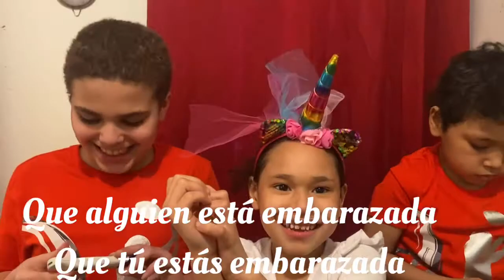Como Se Enteraron De Su Hermanit@ ♥️☺️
Y con todas las emociones a flor de piel! Se enteraron que tendían un nuevo hermanito o nueva hermanita ♥️☺️

Bienvenid@s Gracias por ser parte de nuestra familia en Rosangel Vlogs y más en donde compartimos con ustedes momentos Vlogs de paseos , Vlogs familiares , Recetas , Maternidad , diversión embarazo y mucho más , obviamente las ocurrencias de los niños que no pueden faltar ! Pero claro está que no se pueden quedar atrás nuestras mascotas Akira y Jack 🐱 !  Y nuestra princesa o principe que viene en camino

Si no los as hecho te invitamos a subscribirte en nuestro canal de YouTube activar la campanita 🔔 comentar compartir y subscribirte para que sean los primeros en ver nuestros vídeos

Registros para el bebé o
La bebe ☺️👶🍼🤰🏻🌹♥️

Gracias por ser parte de nuestra familia ♥️